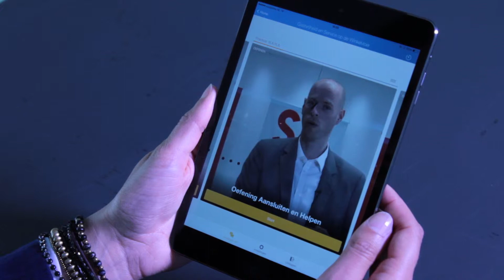Gastvrijheid en service op de winkelvloer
TrainTool training Gastvrijheid en service op de winkelvloer